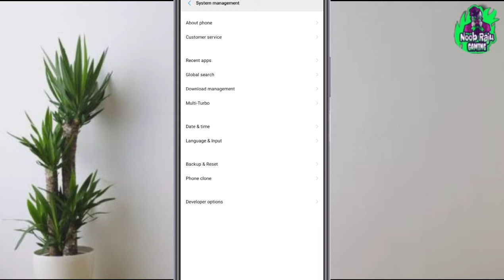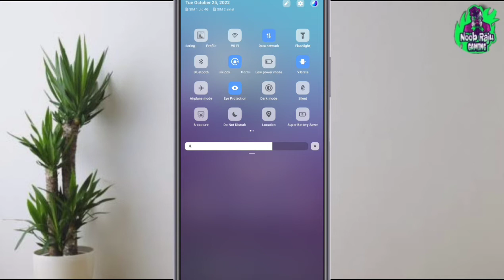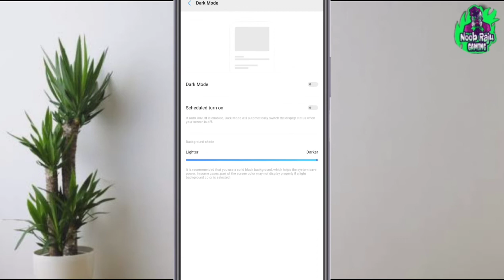slow phone charging problem | best Trick to first charge any Android mobile | 0 to 100% charge